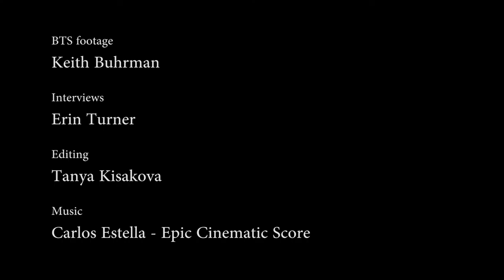BTS and Trailer Black Plague (Colorado Film School) Edited by Tanya Kisakova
Student Film
Editor of the BTS: Tanya Kisakova